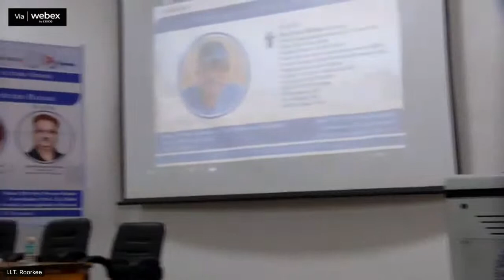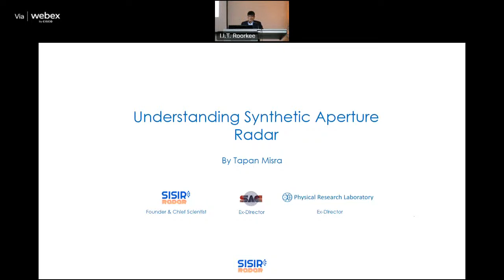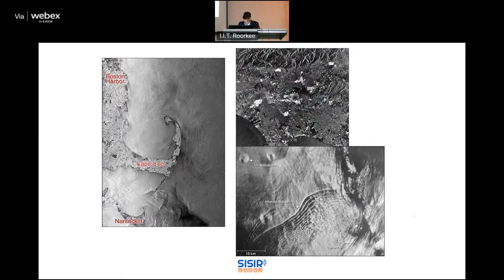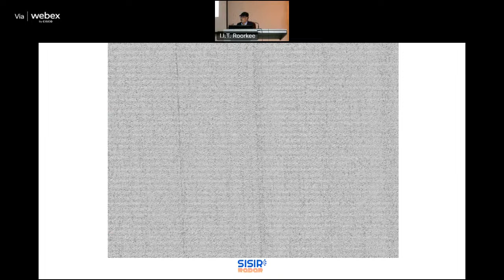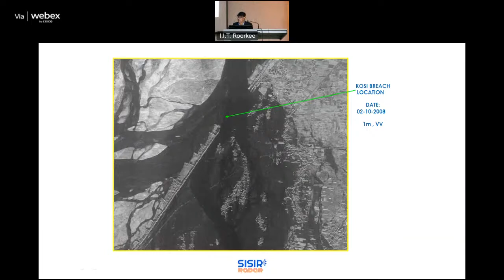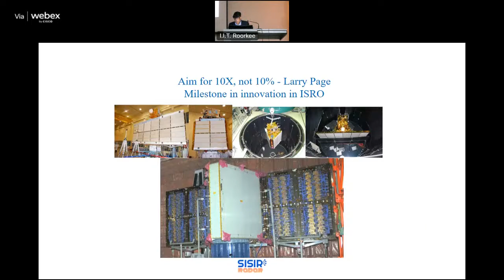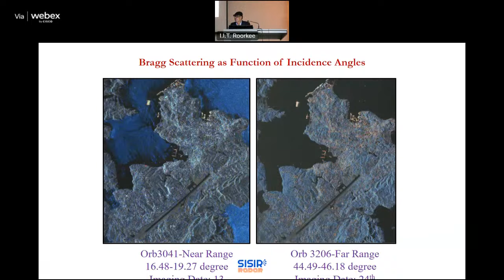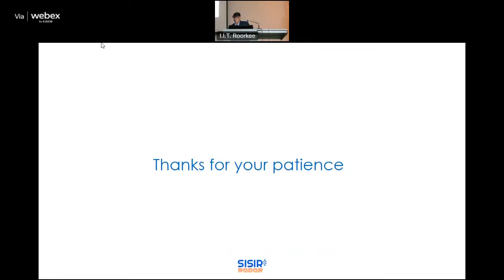RJ Garde Endowment Lecture organized by the Civil Engineering Department, IIT Roorkee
Topic: Understanding Synthetic Aperture Radar
Speaker: Dr. Tapan Misra
Date & Time: November 09, 2022 (5PM)
Venue: O. P. Jain Civil Auditorium

Abstract: Synthetic Aperture Radar technology, though discovered almost seven decades ago, is still evolving in complexity, newer variations and imaginative processing algorithms. Still SAR technology is very less understood and effective interpretations of SAR images, are still a vast research area. The basic hindrance in this research is still the poorer understanding of SAR system and SAR processing algorithms and the artefacts and peculiarities of SAR imaging process. This lecture will introduce the SAR imaging process in simple way and also take the audience through experiences and understanding derived out of the hands on experiences in bringing India in the forefront of SAR technology.